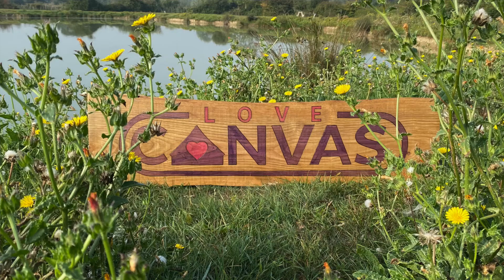Setting up your Bell Tent for the first time - Easy to follow Bell Tent set up pitching instructions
Simple step by step instructions on how to set up your bell tent. Whether its a 3m, 4m, 5m, 6m, 7m or even a 8m bell tent they are universal and all get erected the same way. So easy and quick!